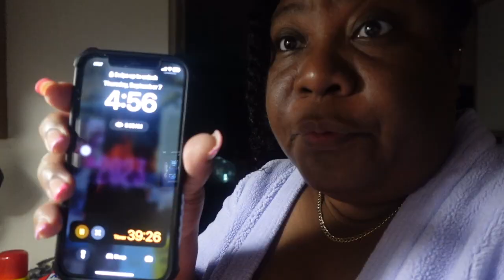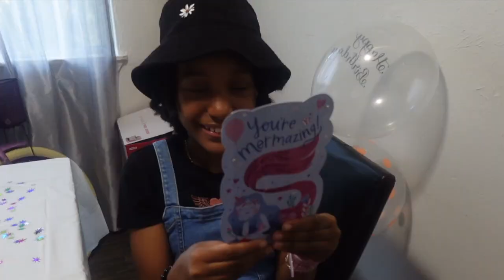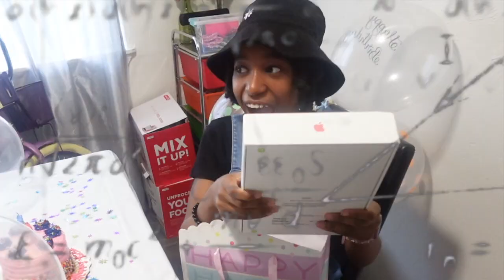Happy Daughter 11th Birthday Vlog | Hilarious 😂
In this video, is happy daughter 11th birthday vlog come along with us on this journey.

Please leave questions and comments in the comment section below! 💖💜

FAQ🦋
Where were you born? St. Croix, US Virgin Islands
Camera: Sony ZV-1F & iPhone 12 Pro